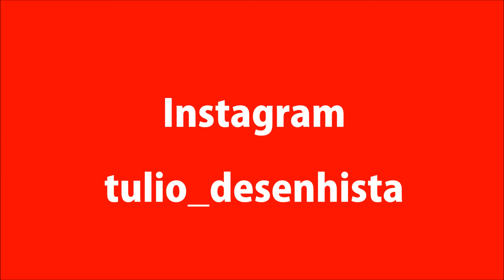Cléber Alves - Vetor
Cléber Alves - Vetor - illustrator CS6

Música de Fundo : Eleanor Rigby - ( John Lennon / Paul McCartney )

Intérpretes : Cléber Alves e Esthephan Kurmann

Foto : Túlio Campos